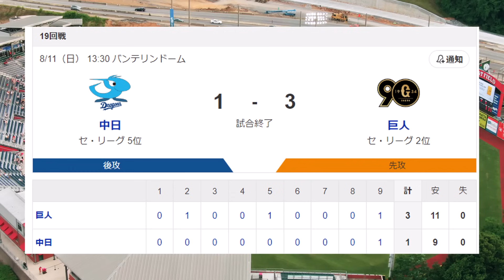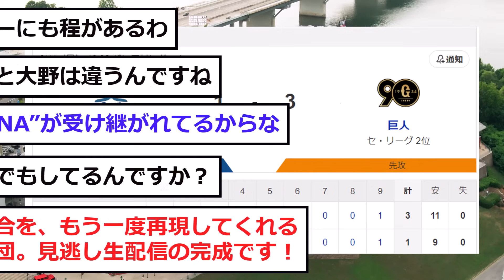【中日】ファンが「落胆」する敗戦を見せる...